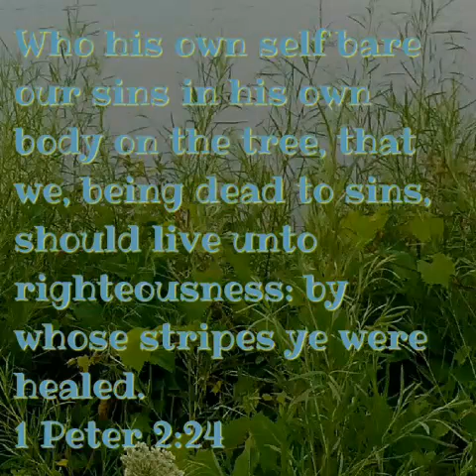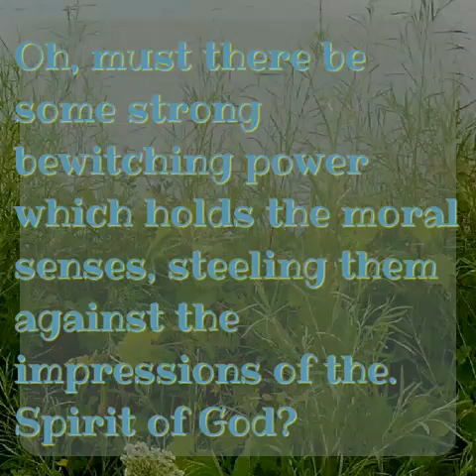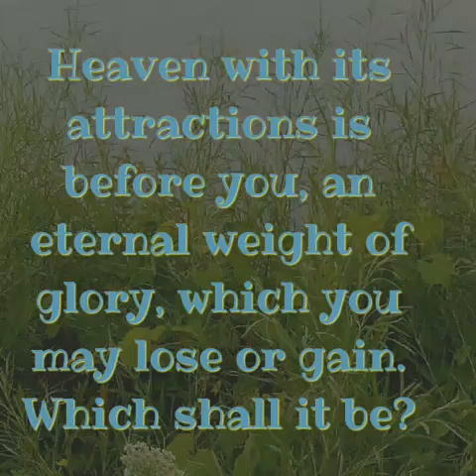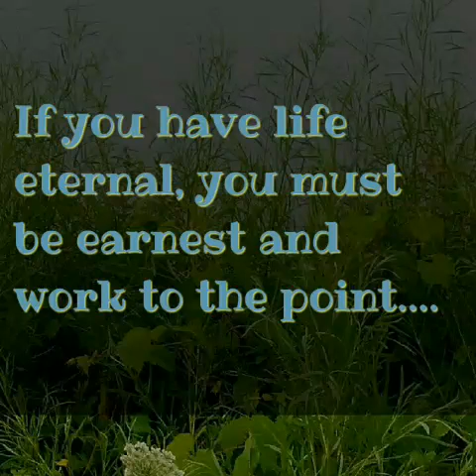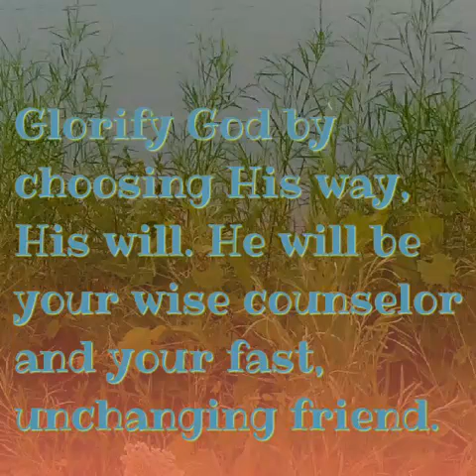Your Best Counselor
Song: I've Found A Friend